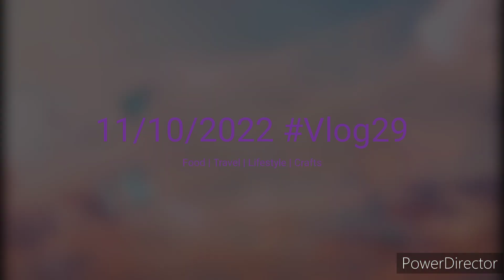Mall🌼 mein lift ke andar fas Gaye😒😐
miss shefali vlogs